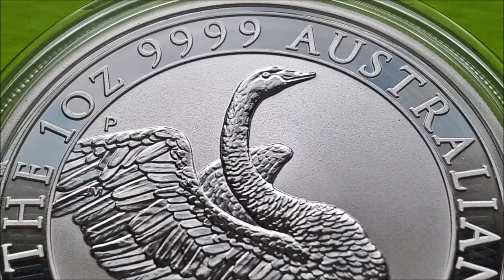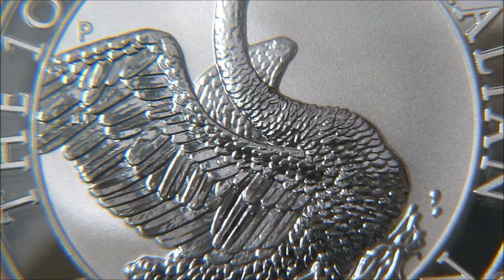2020 Australian Swan 1oz Silver BU Coin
This striking looking coin is the forth release out of five of the silver swan series from the mighty Perth Mint and like the other releases it has a mintage of 25,000 😁 It's beautifully designed with incredible detailing but last year's release is still my personal favorite thus far 🦆